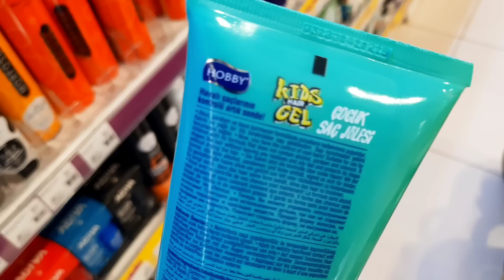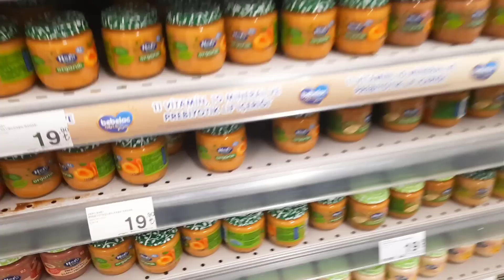Какое там по счету землетрясение? Теперь можно летать в Москву. IPRKYOL я в восторге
Меня зовут Маша, я живу в южном и самом жарком турецком городе Адана, который расположен в 200 км от Сирии. Здесь самый вкусный кебаб и горячие женихи. Я показываю свою повседневную жизнь, покупки, рецепты, также люблю психологию и эзотерику, рассказываю о традициях.